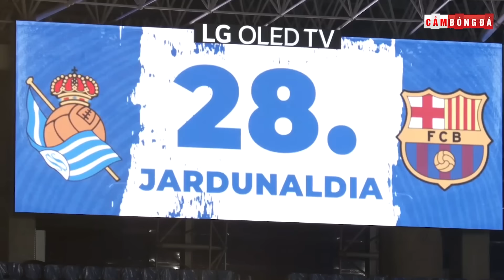LUIS SUAREZ – LIONEL MESSI | Không còn thuộc về nhau nhưng mỗi người đều đang có niềm vui mới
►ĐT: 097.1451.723